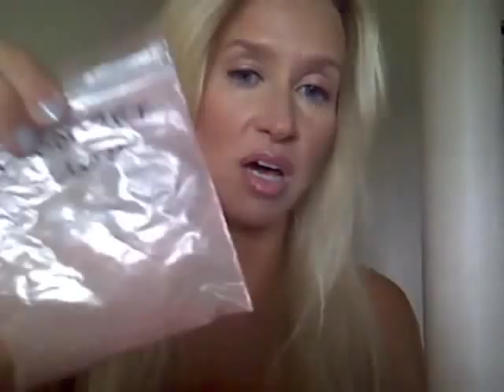Friday Haul~ LOTS of goodies!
Thank you so much for being here--I tried to edit this as much as possible so that it would not be so long, but...:))  xoxo  Lisa

Today I am Wearing: Mac Prep N Prime SPF50, MUFE HD 125,Lorac Perfectly Lit Luminizing Powder, Smashbox Suntan Matte Bronzer, Kiko Pearly Tan Blush, Laura Mercier Candlelight, Bobbi Brown Warm Beige Concealer under eyes   Eyes: Laura Mercier Wheat, Bare Minerals Desire, Mac Blacktrack Fluidline to tightline upper, and Hourglass Black shadow from Prism over & upper lashline, L'Oreal Voluminous, Dior Blonde Brow Gel   Lips: P2 Party Vamp Lip Liner--filled in lips and applied YSL Golden Gloss #29 over that--nails are Top Shop Hopscotch